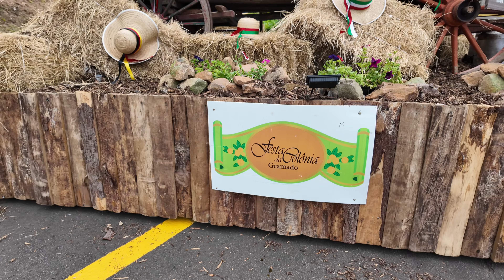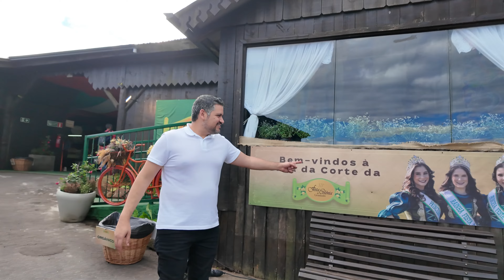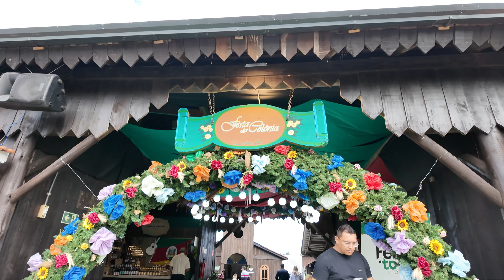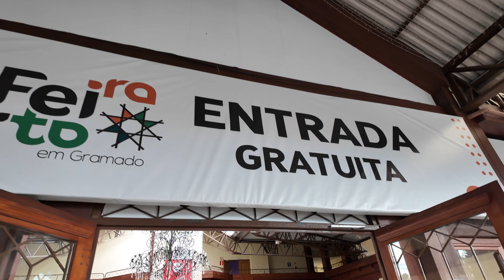Festa da Colônia em Gramado + Café Colonial - Guia Completo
Descubra a riqueza da tradição e cultura da Festa da Colônia em Gramado! Neste vídeo, exploramos a diversidade de eventos que fazem parte dessa celebração única, incluindo o desfile de carretas, apresentações artísticas e a feira de produtos coloniais. Conheça também o café colonial da Confeitaria Ivanete, famoso por sua variedade de bolos e tortas. Este é o lugar perfeito para quem deseja saborear delícias autênticas enquanto mergulha na cultura local. Se você gosta de festivais tradicionais e comidas típicas, este vídeo é para você!

🎁 CashBack de 5%
👉 Código promocional: OVIAJANTE

(insira os códigos antes de finalizar o pedido)

Capítulos:

00:00 Introdução
01:00 Festa da Colônia
01:34 Desfile de Carretas
02:24 Atrações da Festa
03:10 Os Fornos
03:34 Feira de Produtos Colonias
04:30 Café Colonial Família Wolff
08:17 Feita Feito Gramado
08:46 Despedida